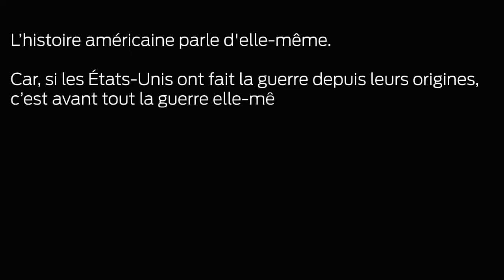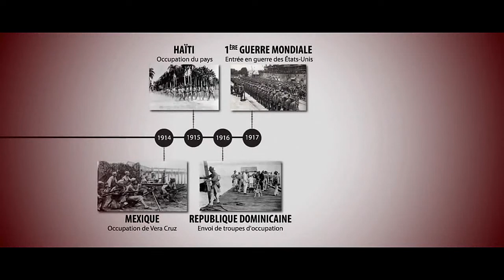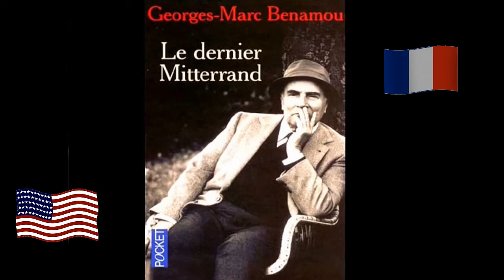Mais pourquoi la France s'est-elle ralliée aux U.S.A (OTAN) ? Lire descriptif HD 720.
Voir aussi "Les U.S.A contre la Russie...? C'est l'Europe qui paiera le prix fort..!" Voir descriptif.
Les Etats Unis ont provoqué à eux seuls 201 conflits armés sur les 248 conflits à travers le monde entre la fin de la seconde guerre mondiale et 2001...
La réintégration de la France dans le commandement intégré de l'Organisation du Traité de l'Atlantique Nord est annoncée par le président de la République Nicolas Sarkozy au Congrès à Washington le 7 novembre 2007.
Ce retour intervient aprés plus de 40 ans d'indépendance et devient effectif lors du sommet de l'OTAN à Strasbourg-Kehl les 3 et 4 avril 2009.
En effet c'est en 1966 que De Gaulle décidait de rendre à la France son indépendance en lui permettant de recouvrer sur son territoire l'entier exercice de sa souveraineté, qui était jusqu'alors entamée par la présence permanente d'éléments militaires alliés ou par l'utilisation habituelle qui était faite de son ciel, et donc de cesser sa participation aux commandements « intégrés » et de ne plus mettre de forces à la disposition de l'OTAN.

Lire "Si l'Otan provoque une guerre contre la Russie, les vivants envieront les morts"